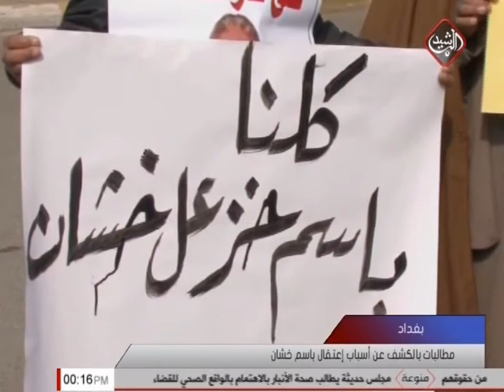وقفة احتجاجية لناشطين وشيوخ عشائر للمطالبة بالإفراج عن المعتقل باسم خشان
وقفةٌ احتجاجية في بغداد نظمها عدد من الناشطين وشيوخ العشائر للمطالبة بالإفراج عن الناشط باسم خشان والكشف عن اسباب اعتقاله.